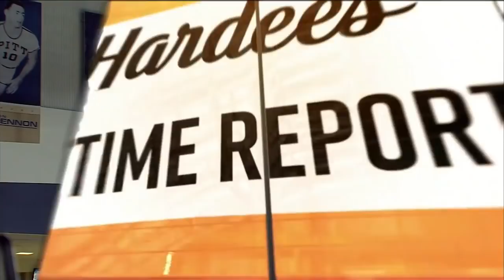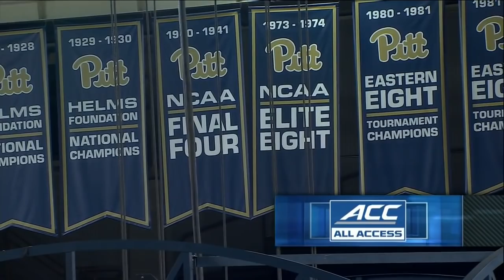2018.01.24 NC State Wolfpack at Pittsburgh Panthers Basketball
North Carolina State Wolfpack at Pittsburgh Panthers Basketball
Thursday, January 24, 2018
Petersen Events Center, Pittsburgh, Pennsylvania